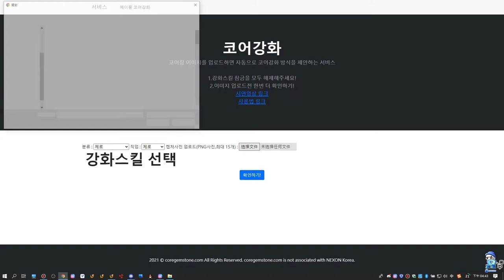Efficient V Matrix Skill Node Filtering Guide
You can find me through these ways:
Wechat Public Account：KMSFan之家